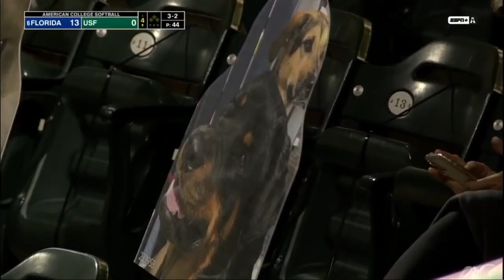#6 Florida Vs USF (Game 2) | College Softball Highlights 2021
The No. 7 Florida softball team swept Saturday's doubleheader against USF, 6-3 & 15-0, behind an explosive offense led by junior Charla Echols. Echols finished the afternoon 6-for-6 with six RBI, a double, a triple, a home run and four runs scored.

The Gators (2-0) also received solid pitching performances from Katie Chronister (1-0) and Elizabeth Hightower (1-0). Chronister came in relief of Natalie Lugo in the 4th inning of the first game of the day and shut down the USF offense, while Hightower struck out seven and held the Bulls to just one hit in 4.0 innings of work.

Offensively, the Gators pounded out 24 hits through the two games which included six doubles, a triple and two home runs. UF batters also drew eight walks and four hit-by-pitches in the effort.